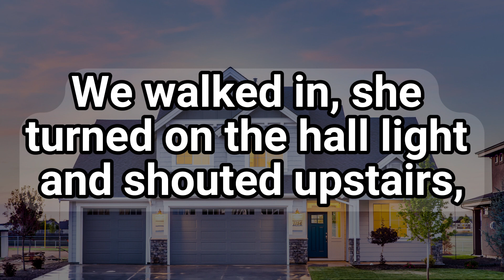I went home with an older woman😂😜